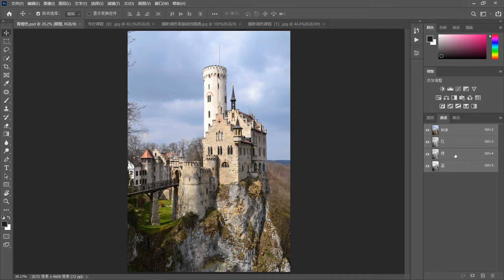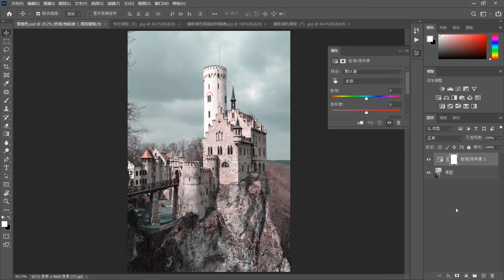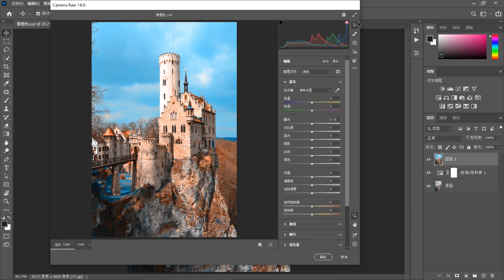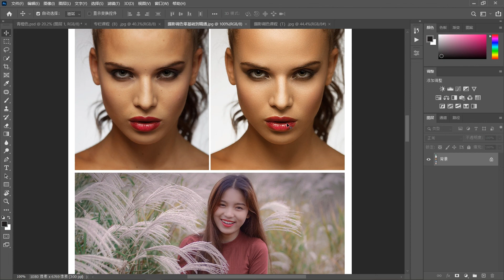ps教程|摄影调色：摄影师教你使用原色通道快速调出网红青橙色|ps2022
本视频主要讲解使用PS原色通道快速调出网红青橙色的方法！